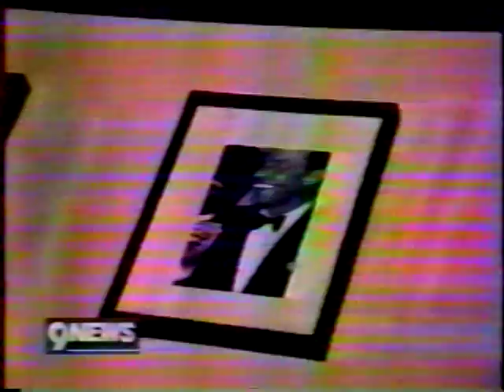Frank LeChuga Sings Frank Sinatra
Frank LeChuga's story on the eve of Frank Sinatra's passing.